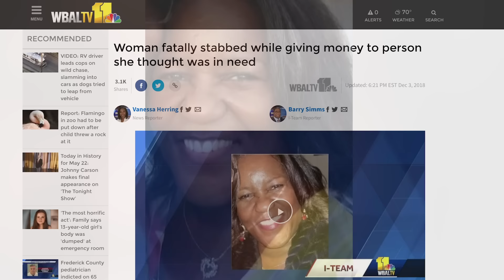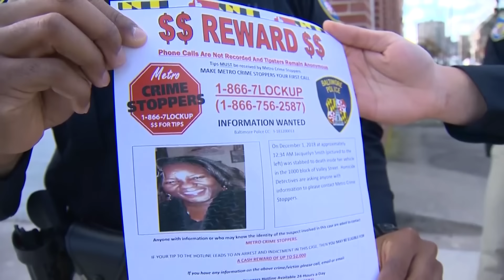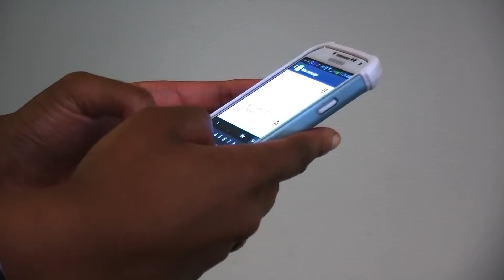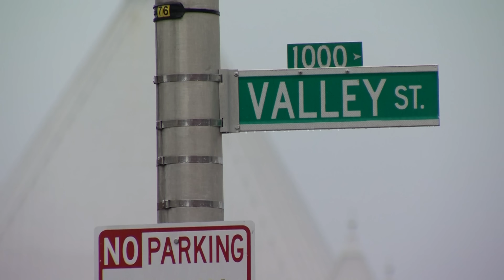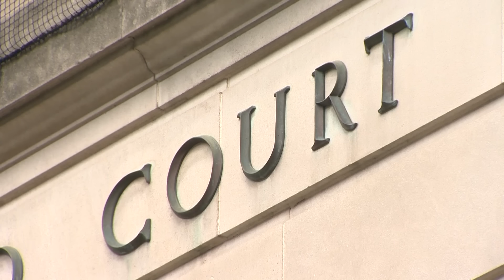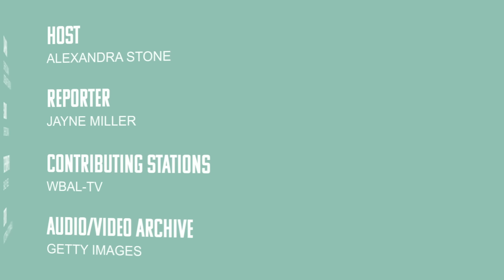The Panhandler Murder Hoax | Dispatches From The Middle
Jacquelyn Smith was in a car in downtown Baltimore with her husband, Keith, when she reportedly noticed a woman panhandling with a sign. Jacquelyn wanted to give the woman some money when a man allegedly approached Jacquelyn and stabbed her to death.

News of the murder gained national attention, even major celebrities like Oprah Winfrey shared their sympathy over Jacquelyn getting killed for her kindness.

Many in Baltimore became fearful of interactions with the homeless population after this story broke. But as police began digging into what led up to Jacquelyn’s death, they made a stunning discovery.

More on the Panhandler Murder Hoax
Woman fatally stabbed while giving money to person she thought was in need
Mother of Jacquelyn Smith speaks out about arrest made in case